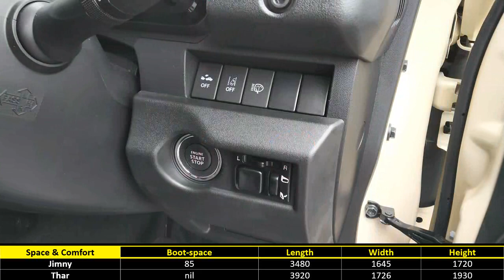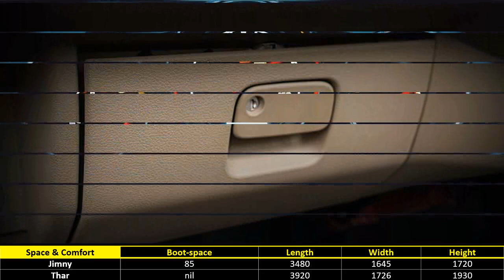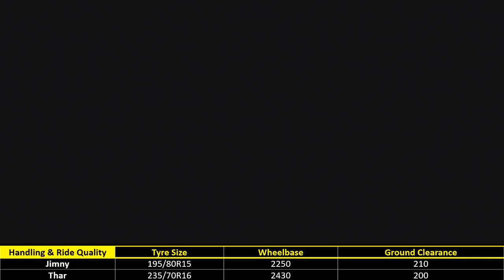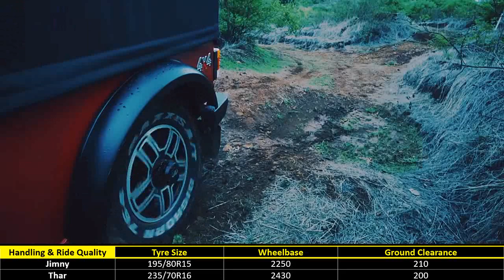Jimny Thar 2019 vs 5 Advantages of जिम्नी v/s थार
5 Advantages of Maruti Suzuki Jimny over Mahindra Thar 2019 in Hindi

5 Disadvantages negatives flaws problems issues of Mahindra Thar over upcoming Jimny whose launch date is Q4 2019 and Price will be 10 to 12 Lakh On Road Delhi